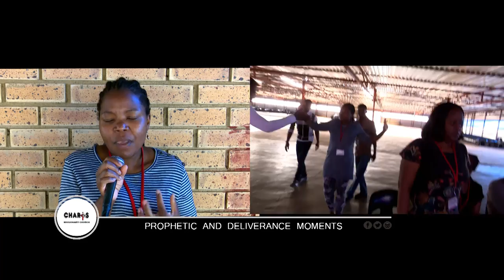I was SUFFERING from HIV // one on one with Prophet SEMONO